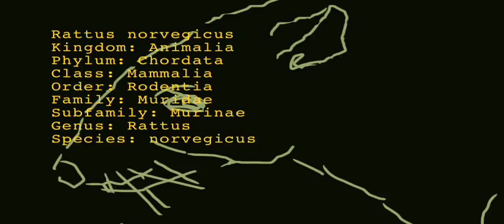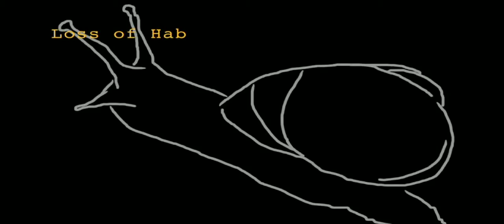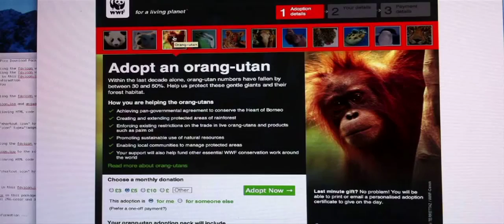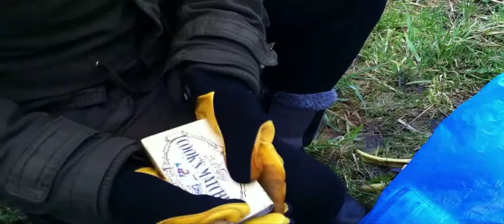DOMESTICUS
COUNTRY   UNITED KINGDOM
CITY   EDINBURGH
TOWN   CITY OF EDINBURGH
GENRE : GO GREEN
CHARACTER : C. LEE VOLUNTEER
LINE : When does she arrive?
PROP : PEN
SUMMARY :
Lee Patterson: Mobile Phone Video, Edit, Sound Jenny Patterson: Actor Ryan Patterson: Actor